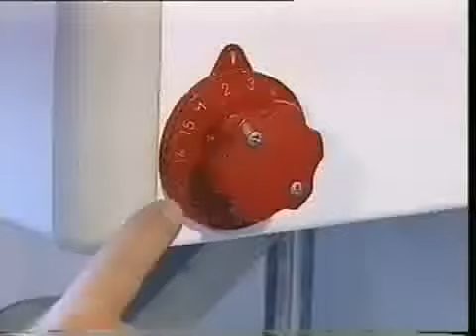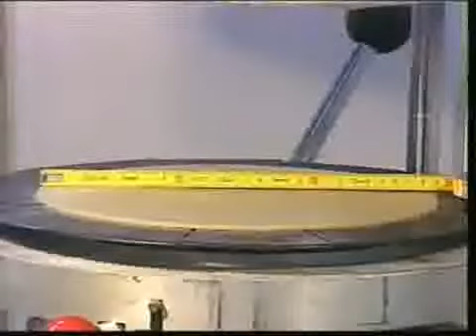Formeuse à pizza SIGMA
C'est la machine qui reproduit le mieux le travail  du pizzaiolo, en imitant sa délicatesse inégalable.  permet de mettre votre pizza en forme